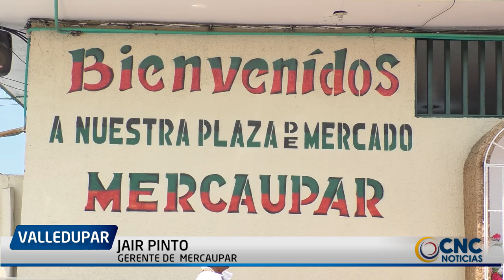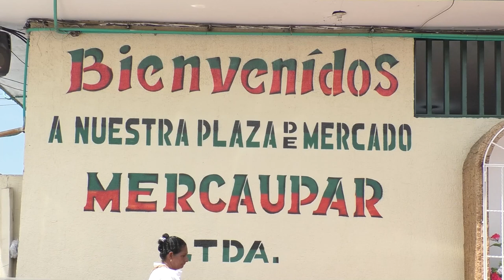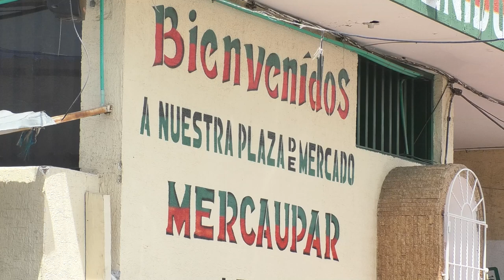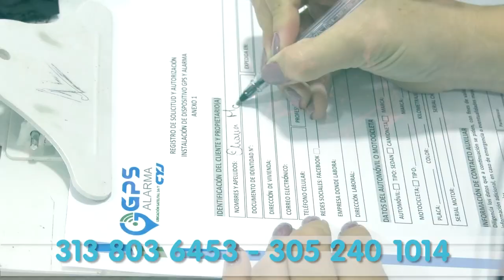EXPENDEDORES DE CARNE DEL MERCADO PÚBLICO ESTRENAN NUEVO PABELLÓN